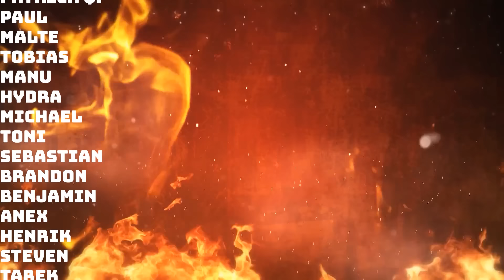Warpdeptus Dustebris II: Khorne - Blut für den Blutgott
Blut für den Blutgott, Schädel für den Schädel Thron! Auf in Khorns Reich!
Mit dabei Jabba und Yrm von Adeptus Inebris!

Riesendank noch einmal an Jabba und Yrm von Adeptus Inebris! Schaut gerne bei ihnen, mal auf Spotify, instagram und co. vorbei!

Hydra Dominatus!